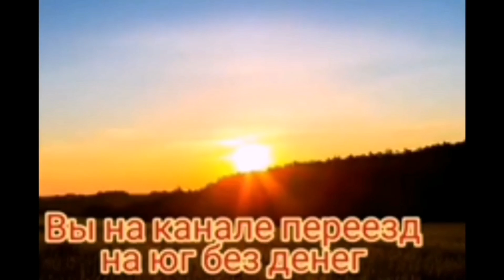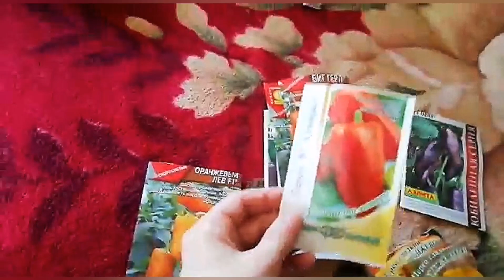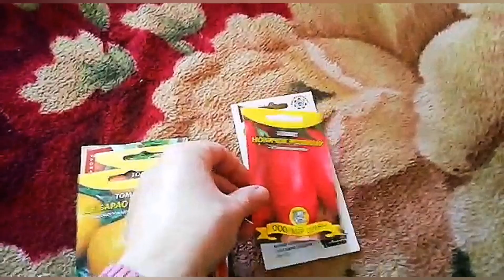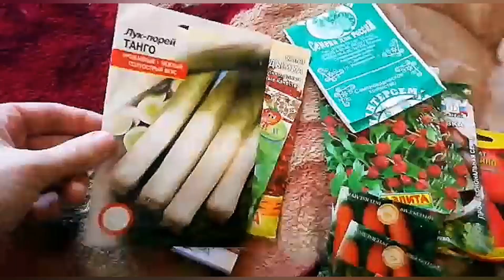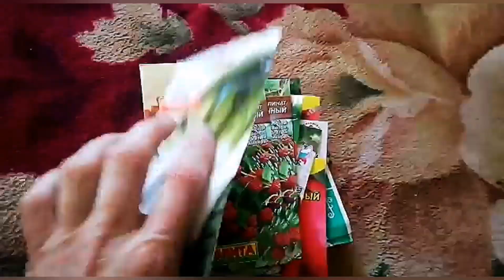Станица Челбасская, посадили перцы на рассаду, дела житейские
Маленький обзор станицы Челбасской Каневского района.
Посадили на рассаду перцы, купили семена, готовимся к новому огородному сезону.